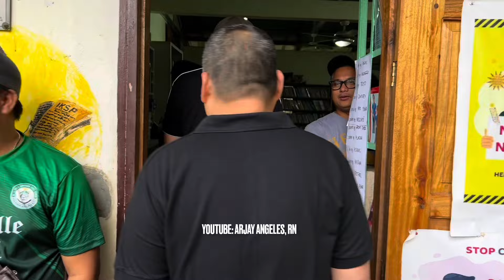TULONG PARA SA MGA KATUTUBO AT MEDICAL DENTAL DITO PO SA ZAMBALES PART1